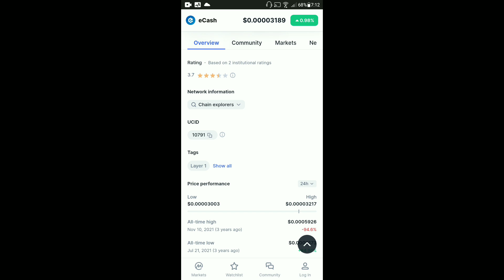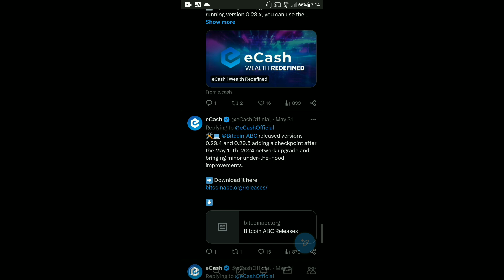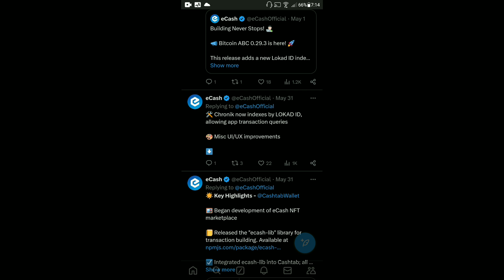eCash Coin Today News | eCash Coin Roadmap | XEC Coin Listing | Cashtab Wallet